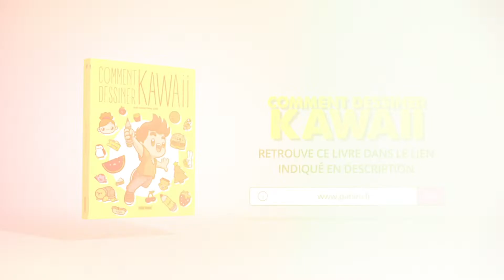Comment dessiner un PINGOUIN KAWAII - Comment dessiner des animaux facile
Comment dessiner un manchot kawaii progressivement, C'est le thème de la vidéo d'aujourd'hui. Apprenez à dessiner des animaux kawaii de manière très simple.